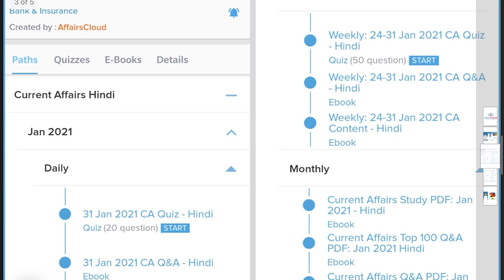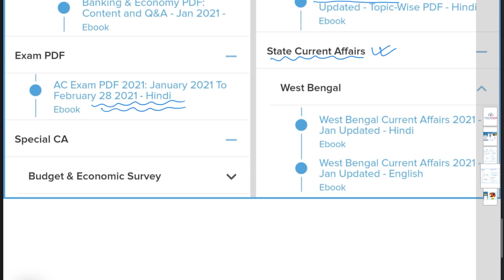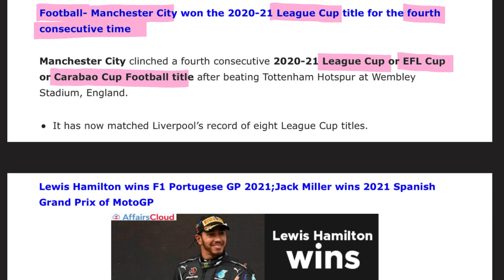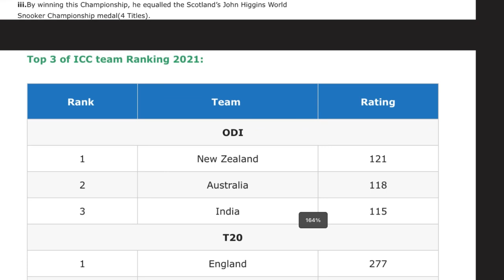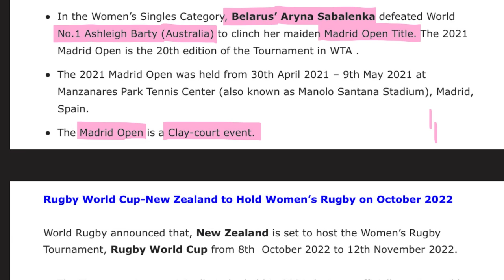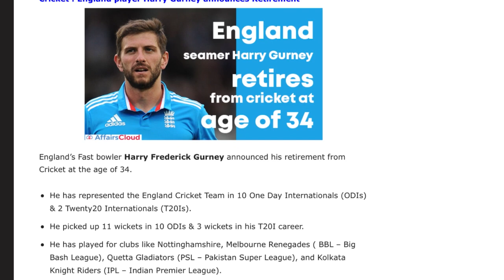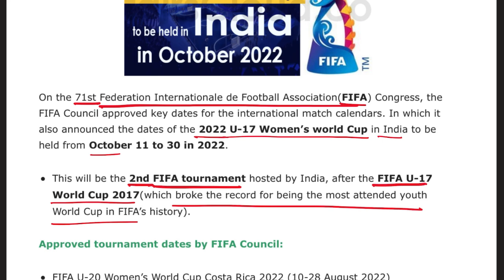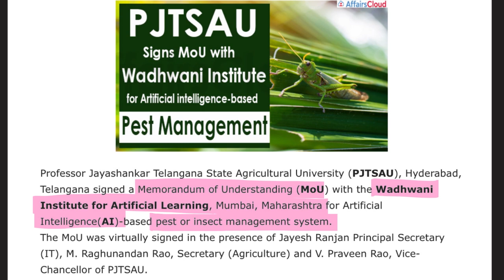Sports 2021 : May Hindi | Topic-Wise | AffairsCloud for All Exams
In this video we will discuss the current affairs of sports May hindi 2021.
**AffairsCloud Excluded News 2020**
1.GA Questions Asked in IBPS Clerk Mains Exam 2020 – 90% Questions Covered by AC
2.GA Questions asked in SBI PO 2019 Main Exam
3.GA Questions asked in SBI Clerk Main Exam 2019
4.GA Questions asked in IBPS PO Main Exam 2019
5.GA Questions asked in RBI Grade B Prelims Exam 2019
6.GA Questions asked in IBPS RRB Clerk Mains Exam 2019
7.GA Questions asked in IBPS RRB PO Mains Exam 2019